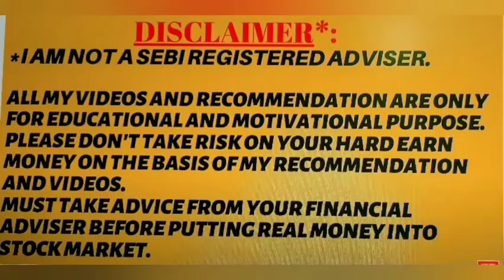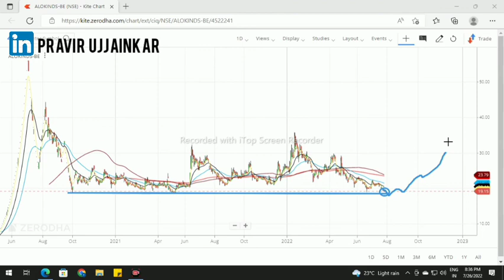alok industries latest news || alok industries price action and very important levels..